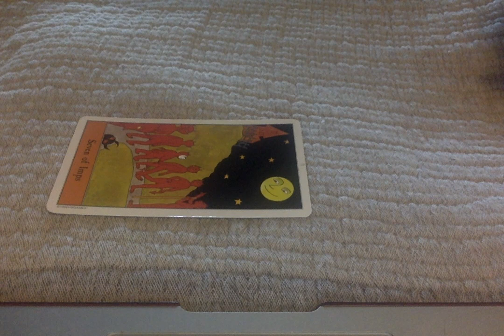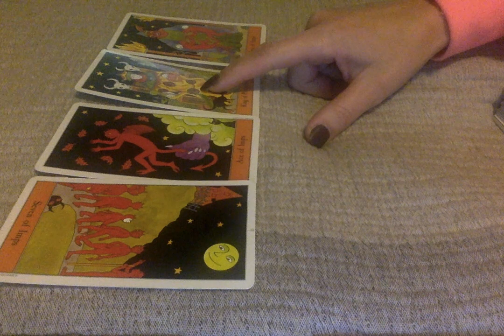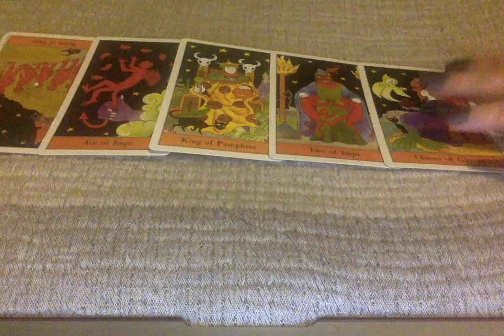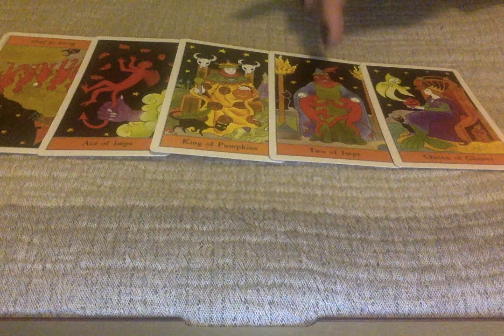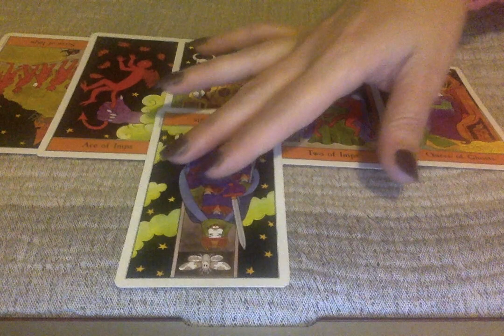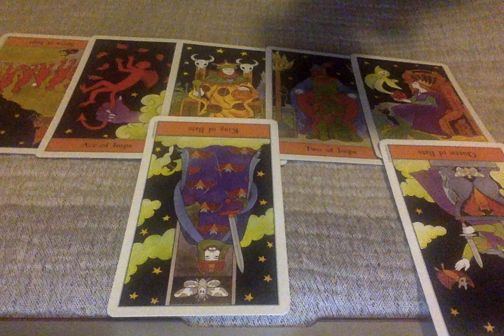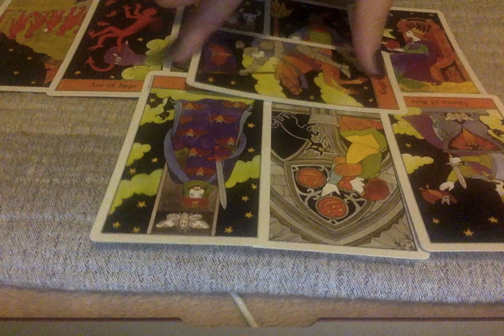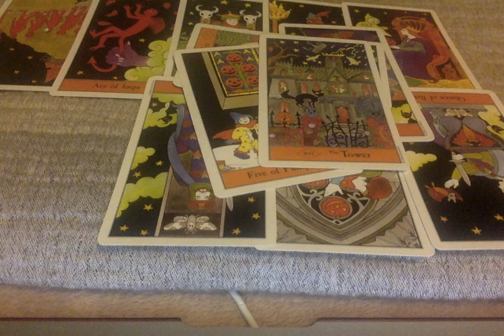🎃 Happy Halloween~The End Of A Contract~The Energy Must Shift For The Better...